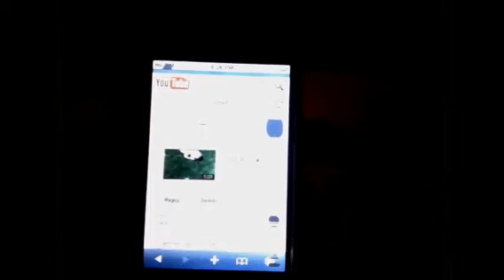Still my #3 video blog